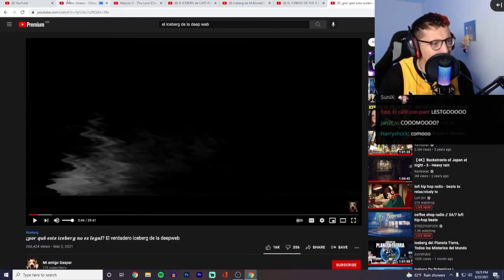pitos de hielo